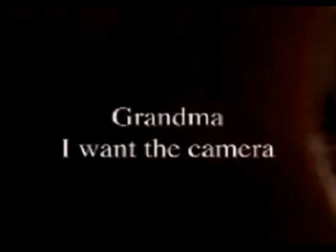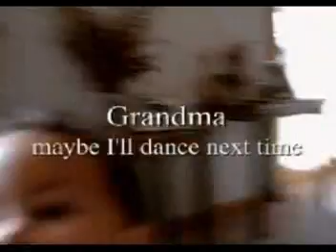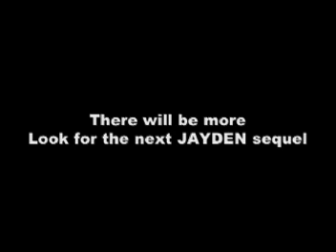HipHop Baby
Dancing